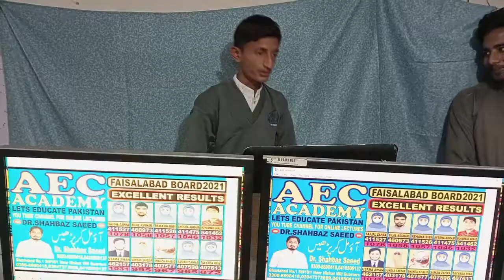Allama Iqbal's poetry | Iqbal message to students | heart touching poetry | Iqbal ka Shahen | AEC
In this  video student of AEC academy reads iqba; mesage to student by saying his poetry.
Allama Iqbal # Allama Iqbal poetry # Iqbal's poetry for student # iqbal poetry for youngsters # Student extar carricular activities # heart touching message for students # iqbal ka shaheen